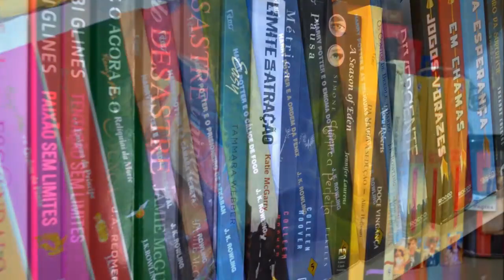[Livros e Fuxicos] Desafio Fuxicando Sobre Chick-Lits 2015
O "Desafio Fuxicando Sobre Chick-Lits" é um desafio que realizo no blog Livros & Fuxicos, no qual, a cada mês, leio um chick-lit diferente de acordo com as propostas do desafio.
Nesse vídeo, estabeleço as regras e propostas do desafio!

A lista com os itens do desafio se encontra no post

Divulgue no Instagram sua evolução no desafio com a hashtag DesafioFuxicandoSobreChickLits!

Curta as fanpages do Minha Vida Literária e do Livros & Fuxicos no Facebook: